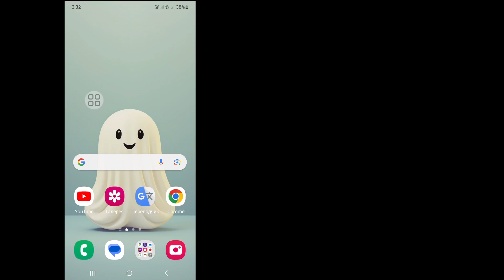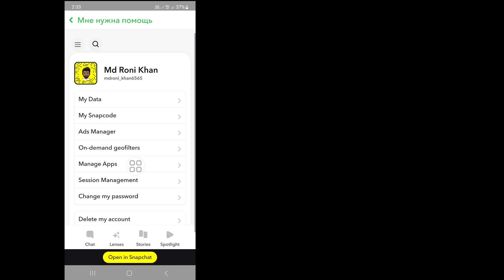Как удалить учетную запись Snapchat навсегда (новое обновление 2024 г.)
Хотите ли вы удалить учетную запись Snapchat навсегда? Если да, то это видео для вас. В этом видео я покажу вам, как удалить учетную запись Snapchat навсегда. Я покажу самый простой и новейший процесс окончательного удаления учетной записи Snapchat. Так что продолжайте смотреть полное видео без пропуска, чтобы узнать, как навсегда удалить учетную запись Snapchat (новое обновление 2024).

 Ваш вопрос о том, как навсегда удалить учетную запись Snapchat (новое обновление 2024 г.):

 Как удалить учетную запись Snapchat навсегда.
 Как удалить учетную запись Snapchat.
 Удалить учетную запись Snapchat.
 Как удалить учетную запись Snapchat навсегда, 2024.
 Удаление учетной записи Snapchat.
 Удалить учетную запись Snapchat навсегда.
 Как удалить свой Snap ID.
 Где находится портал учетной записи Snapchat.
 Как активировать свою учетную запись Snapchat.